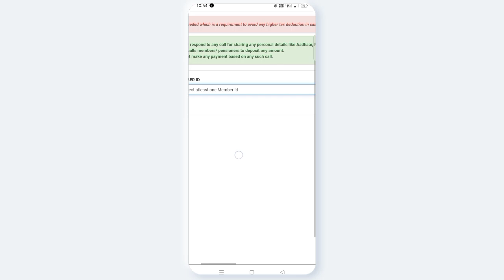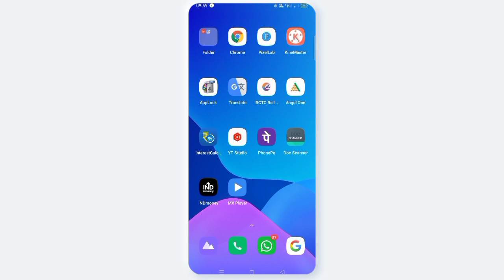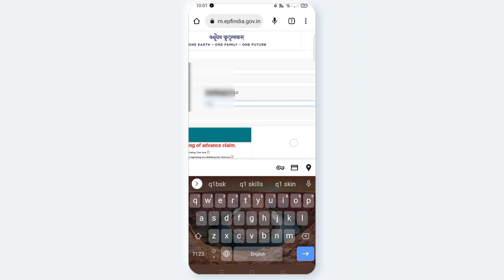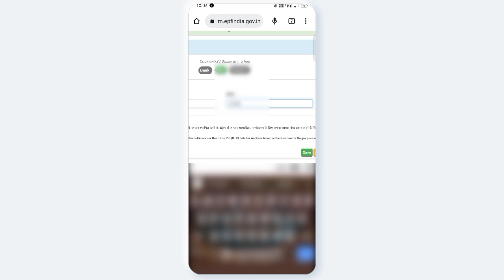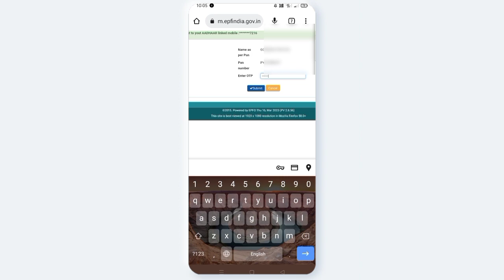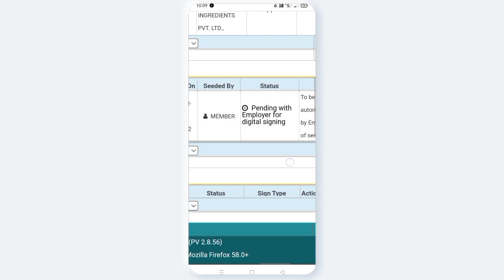AVN CONCEPTS | epf అకౌంట్ కి పాన్ ఎలా add చెయ్యాలి | how to add pan to Epf a/c | epfo | telugu 2023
How to add pan to Epf account telugu 2023